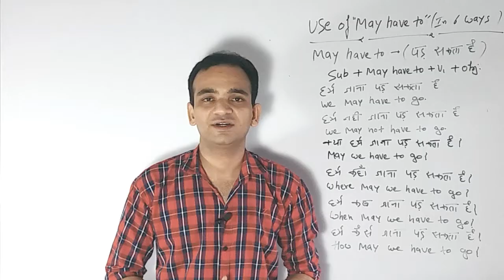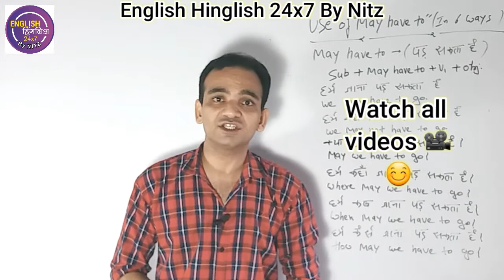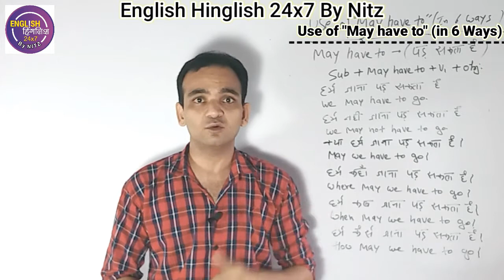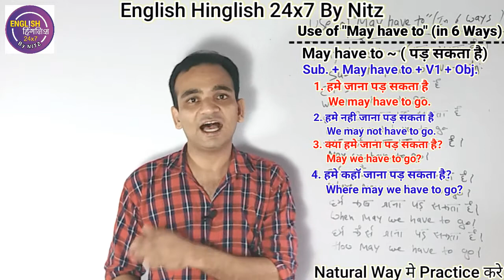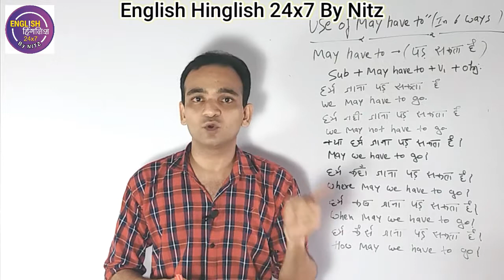बिना याद करे अंग्रेजी बोलना सीखें | May Have to Use In English | English Speaking In Hindi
Some words about video :
In this video you will learn May Have to Use In English in Easiest Way.
In daily life we need English everywhere so we need a method by which we can use it in daily basis life.

For Daily English Practice and topic Related Query and Tips :
Join Whats App Group --- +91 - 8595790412

Some words about channel :
Hello Friends
My name is Nitin(Nitz)
In Present world Everyone has a dream to Speak Fluent English. For this People are trying their level best but did not get perfect result as they do not know How to Learn English and it is impossible to become Successful without having Good Communication Skills specially for those people who want to Learn English with the help of Hindi.
The reason of problem is we never try to add English in our Daily Habit.
My Channel will provide you Amazing tips which will help you to Boost your English with Hindi in Day to day life.
I have a Concept Hinglish which will make English easy for you. Trust me guys it is very easy to become a perfect speaker without any problem.
Through My videos you will get ideas and Learn About:
Self Introduction
Latest Vocabulary
Presentation Skills
Interview Tips
Group Discussions
Personality Development
Motivational Videos For Spoken English
Telephonic Interview Practice
Fluent English Tips
Confidence Building
Mind Boosting Games
So if you also have a dream to become a Native speaker and want to get a Bright Future

 Tense Kaise Yaad Kare?